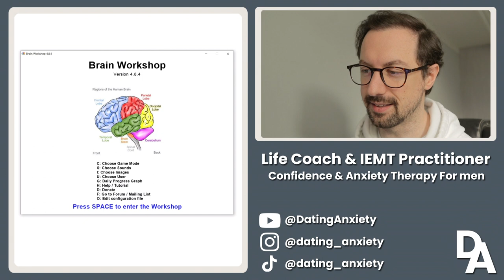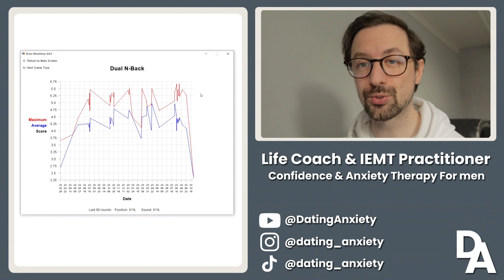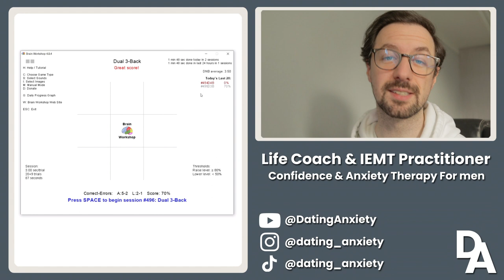Dual N Back Memory Game Improves Working Memory & Fluid Intelligence | That Dating Anxiety Guy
Download & try Dual N Back yourself, completely free, and take on the 30 day challenge

00:00 Improve your conversations & recall with Dual N Back
02:00 What is Dual N Back?
07:10 Dual B Back demo
10:05 The challenge & outro

If you're looking for a way to have better conversations with the women you're speaking to, then this game will certainly be a gamechanger for you. Originally tested decades ago to help people with social anxiety disorders, depression & ADHD/ADD, this game can help train you to have better focus & attention, along with improving your working memory (short term memory) and Fluid Intelligence.

The game is simple, whatever level you're on, a shape appears on the grid along with a said letter, and all you have to do is remember that position/ audio so many spaces back. Simple right? as the levels go up, you have to remember even further back, causing you to focus harder and recall further. Clicking the left and right buttons that represent the audio being current or the position correct. You'll move up and down levels as you get the rounds correct, or wrong, adjusting to your cognitive memory at that moment you play.

The benefits of playing dual n back are quite the experience. Things I experience after playing for long periods of time include: Hyper focus, longer attention spans, better at articulating thoughts, calms/ removes inner voice, faster recall, remember more things from conversations, reduced anxiety, improved social awareness and better sleep.

Download the game from google or the link above and I challenge you to play 20 rounds a day for 30 days. Each round will take you just under a minute. Take note of the impressive results.

Collaborations welcome!